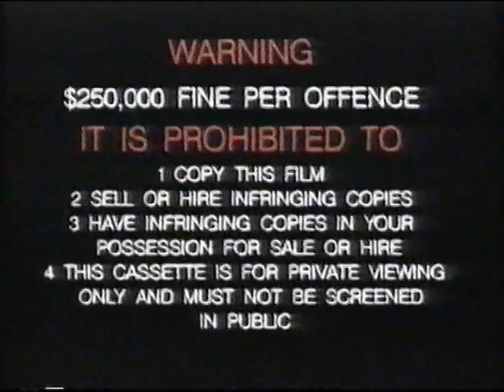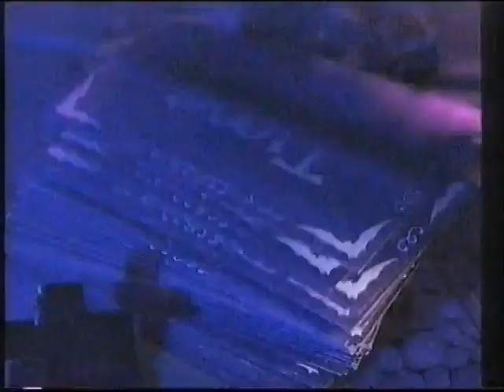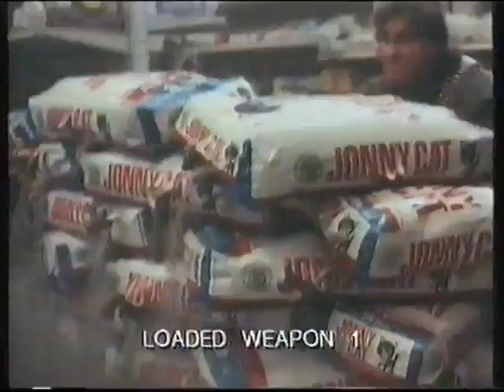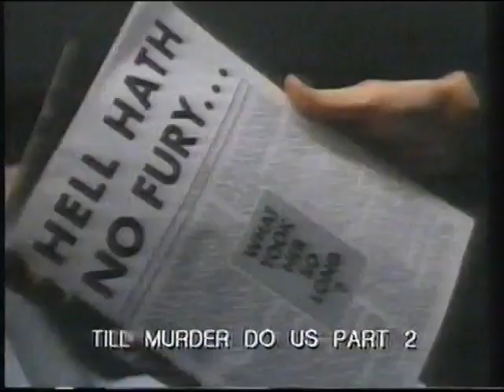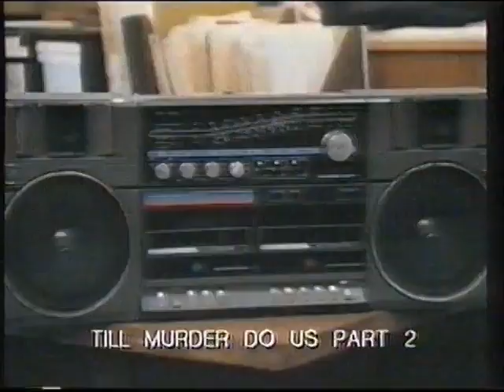Opening and Closing to Under Suspicion VHS (Roadshow Entertainment, 1993)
The following is a reupload of one of Stewart Tyacke's videos.

Opening
Warning Scroll
Roadshow Entertainment Logo (w/Coming Soon Bumper)
The Following Trailer is Rated PG
Nightmare III Board Game Promo
The Following Trailers are Rated M
Mr. Saturday Night
The Crying Game
City of Hope
Keep an Eye Out for These Videos Wraparound Trailer, including... (Note how this version has different colours, setups and a face of all things, along with the tune playing throughout this promo. Most likely the first incarnation before the more iconic pink and blue Power to the People at Home versions which normally play after the film. Although, at the end of the trailer did have the 'Power to the People at Home' slogan at the end.)
Cafe Romeo (The only title from this wraparound trailer rated M)
Mary Shelley's Frankenstein
Lethal Error (and...)
Desperate Rescue
The Following Trailers are Rated PG
National Lampoon's Loaded Weapon 1
Sister Act
"Come to Paradise" Theme Parks Promo
More Previews to Follow Bumper
M Rating Classification

Closing
Secrets (Edited by SJT Video) (Coming to Video September)
Critters 4 (If there's one good thing to say about this film, it took them just four films for them to go to space, compared to the Friday the 13th and Fast and Furious franchises.)
Obsessed (1992)
Till Murder Do Us Part II (a.k.a. Her Final Fury: Betty Broderick, the Last Chapter)
Nails (1992)
Light Sleeper
Roadshow Entertainment Logo (Closing Variant)